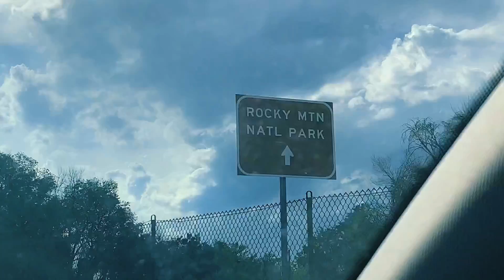STANLEY HOTEL !!! Estes Park, CO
Music//Divinity (feat Amy Millan) Porter Robinson